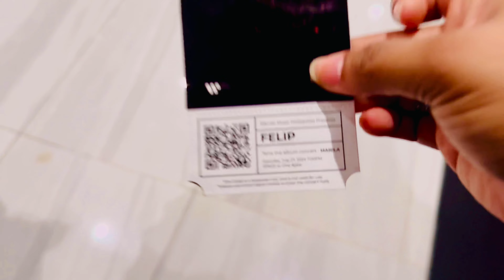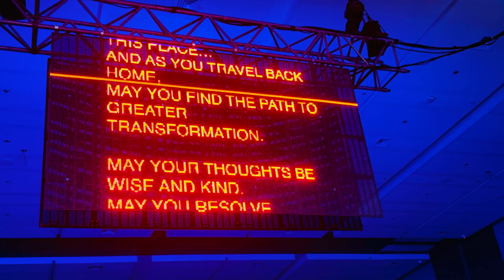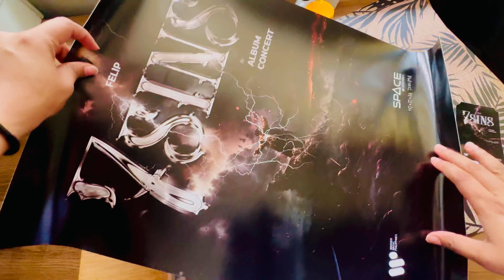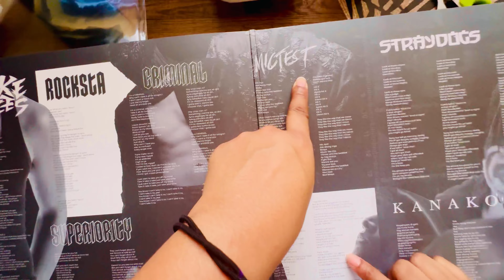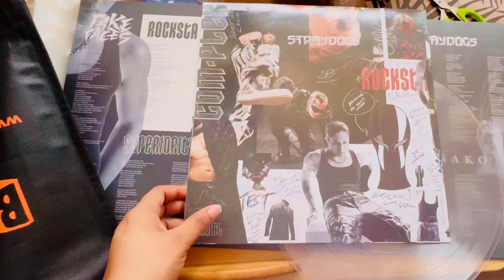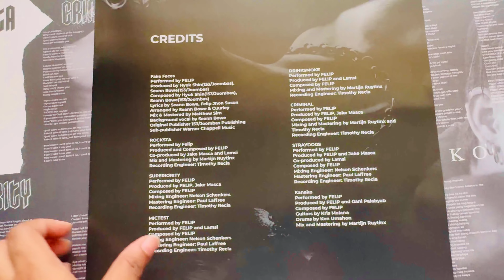Latina Attends FELIP 7sins ALBUM CONCERT IN THE PHILIPPINES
Words Cannot Express how I feel at this moment! It is still unreal that I could watch @FELIPsuperior  perform solo in his country! Hope you enjoy the Vlog! Sisiw and A'tin FOREVER DIBA!

SAY Hola ON SOCIAL! 👋🏼